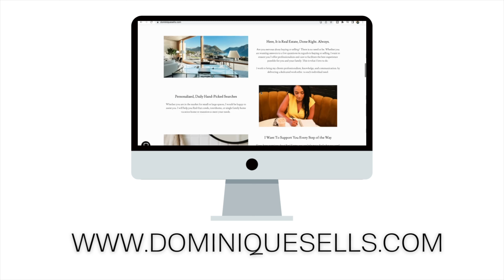What NOT TO DO When Buying a Home | Common Home Buyer Mistakes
Let's talk about What NOT TO DO When Buying a Home and the most Common Home Buyer Mistakes! Some of these really small changes could make a big difference, so let's talk about what they are.

00:00 Intro
00:40 Large Purchases
01:08 New Line of Credit
01:19 New Job
01:47 Deposit Large Sums of Money $$$
02:08 Co-Sign on any agreements

Hi, I'm Dominique!
I am so fortunate to be in a business to serve people and help them in reaching their goals. If you are a first time home buyer, relocating, ready to expand your living space, or to find a home because you want to downsize. Whatever your real estate needs are, I'd enjoy getting to know how I can be of help in your journey.

My mission is to help my clients navigate through the process of buying or selling with confidence and ease.  My goal is to offer to every client commitment, excellence, and knowledge! It is my business to treat every client with integrity and respect.